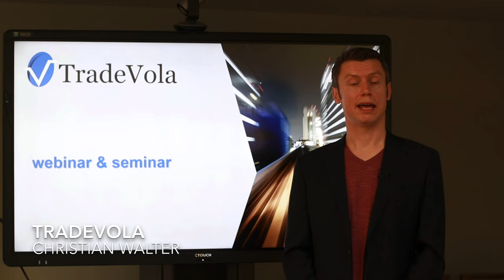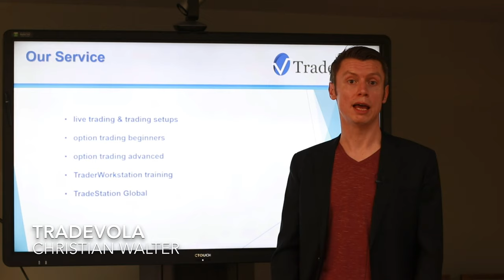Webinar & Seminar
Get an impression of us. Here we roughly present our seminars and webinars.

why invest
why invest in shares
investing for beginners
investing guide
how to invest in the us market